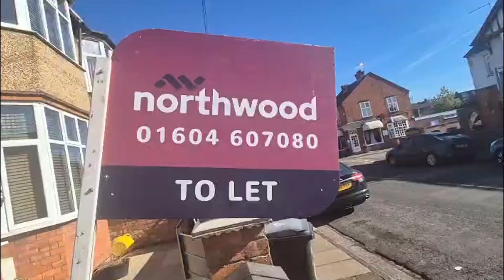Large Northampton Property Tour! In Your Street: NN1 4 Brookland Road Northampton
This week In Your Street, we're in Northampton, NN1 4, giving a tour of one of our available properties and providing information on the benefits of buying, selling and letting in this area.

Northwood Northampton

As a leading Northampton letting agent, we’re a professional team of local, friendly experts who are passionate about property and in particular our very own property market here in Northamptonshire. Since opening over 20 years ago our key goal has been to deliver outstanding customer service, due to this approach we are proud customer service, Gold award winners for Northampton Estate Agency and Lettings Agent in Northamptonshire for the last 7 years. These All Agent awards are voted for by customers who rate the service of their agent, we call it the Trip Adviser for the Property Industry.

This blog follows the property market in Northampton. You’ll find tips, guidance, and analysis that relates specifically to Northampton and you’ll also find properties from all the estate agents in the town on here that may make decent investments. I am Branch Manager at Northwood Estate and Letting Agents at Victoria Promenade and if you’re thinking of selling, buying or letting a property in Northampton I am happy to offer a second opinion.